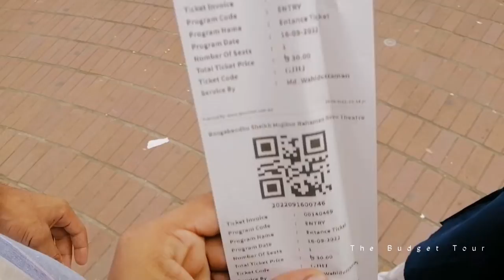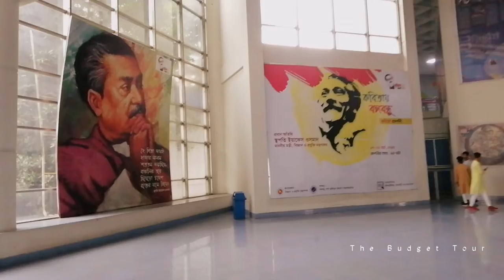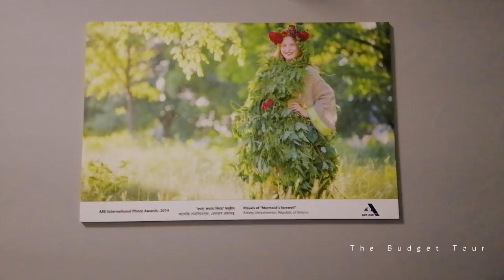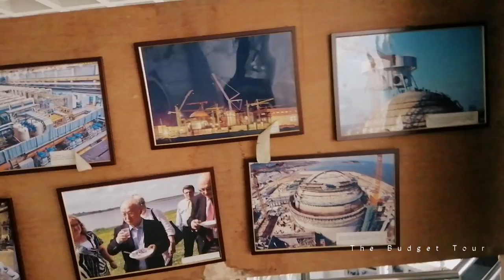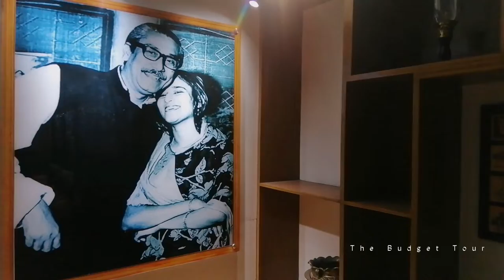বঙ্গবন্ধু শেখ মুজিবুর রহমান নভোথিয়েটার। Bangabandhu Sheikh Mujibur Rahman Novo Theatre